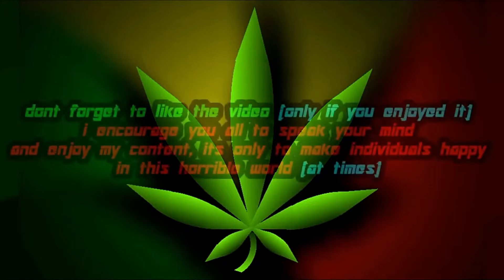Batman Arkham Knight | TDK Tumbler Batmobile Camo Variant (Mod)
so heres a skin for Batman Arkham Knight i made that changes the Tumbler Batmobile to look similar to the camo variants of the car seen in "The Dark Knight" Movies